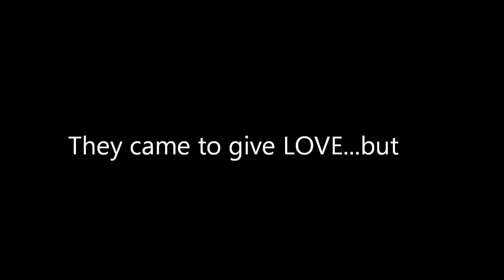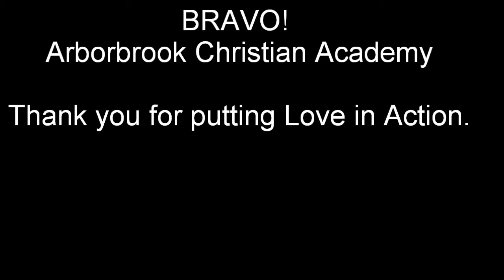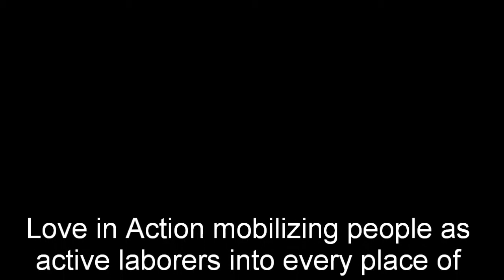Tawanda Robbins & Arborbrook Christian Academy Puts Love In Action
Arborbrook Christian Academy puts Love in Action!